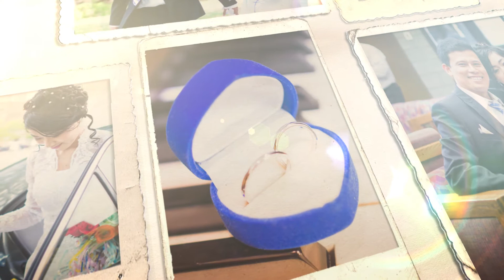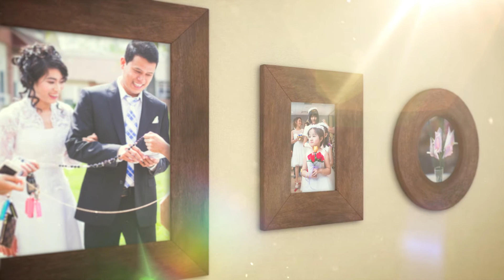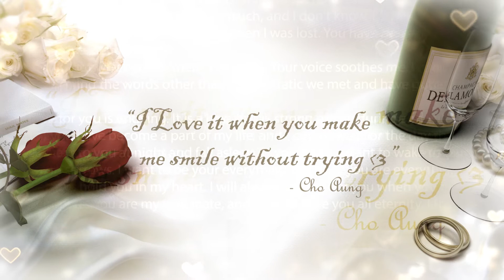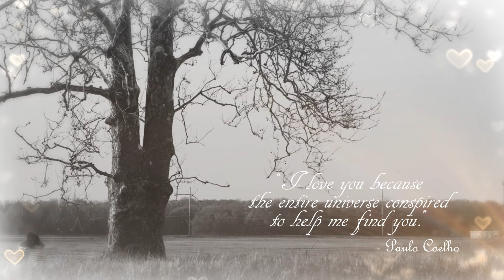Zar & Cho's Wedding [Special Feature: Special Effects SlideShow]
The Groom: Zarni Aung
The Bride: Cho Aung

Photo Credit: Tam Nhi Nho
Editor: HTProdnctious